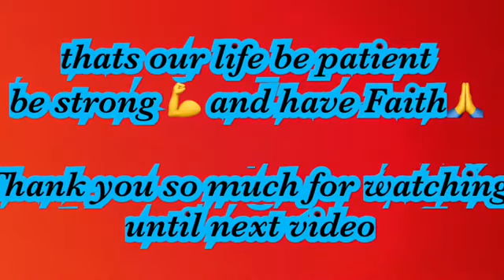cancell off/part of Ofw life